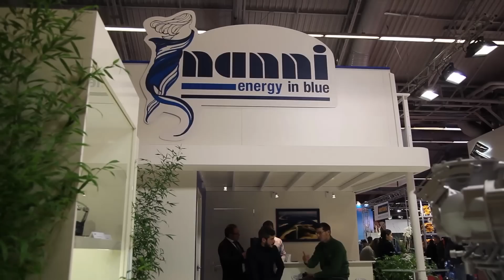NauticExpo: Nanni Diesel at Nautic Paris 2012